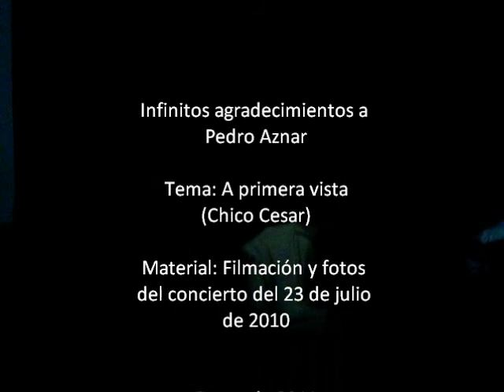Pedro Aznar - A primera vista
Teatro Sarmiento San Juan Argentina 23 de julio 2010.